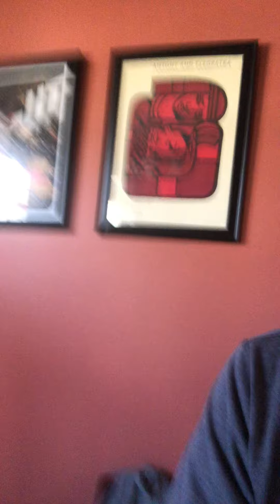Welcome Back: March 30